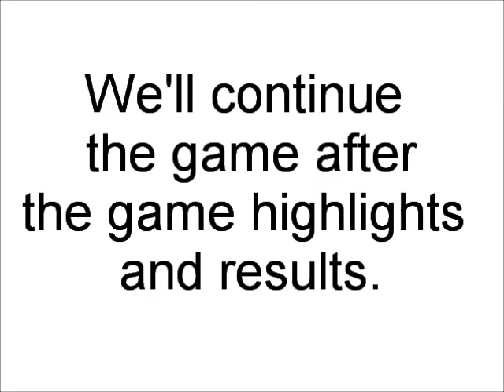NCAA Final Four 2000 Tournament 22 Part 1